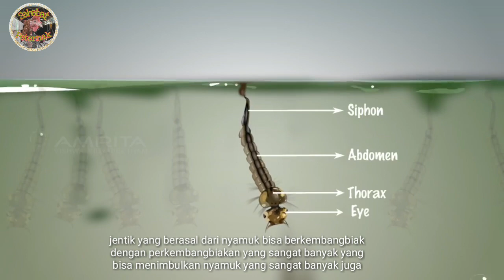Kelebihan dan Kekurangan Sistem Longyam | Ayam Petelur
Sistem longyam tidak mungkin luput dari kekurangan dan kelebihan, simak kelebihan dan kekurangan longyam berikut sebelum anda membangun kandang ayam petelur .
Sahabat Peternak
Adalah channel yang dapat dijadikan rujukan bagi penggemar ternak ayam petelur, calon peternak ayam petelur, maupun karyawan yang sedang mencari referensi yang dapat dijadikan hobby bermanfaat...

Merupakan channel yang menampilkan :
1. Tips beternak ayam petelur yang bagus
2. Tips pembangunan kandang ayam petelur, mulai dari pembangunan pagar, gudang, sampai kandang tersebut berproduksi
3. Diselingi dengan edisi liburan keluarga